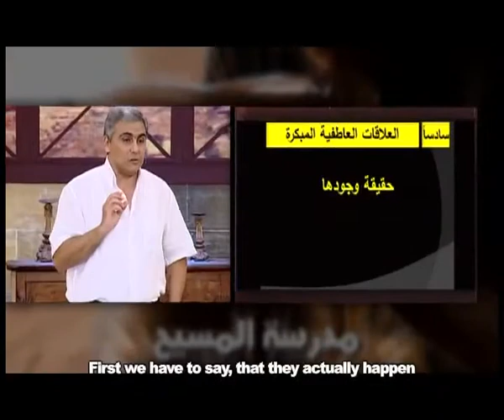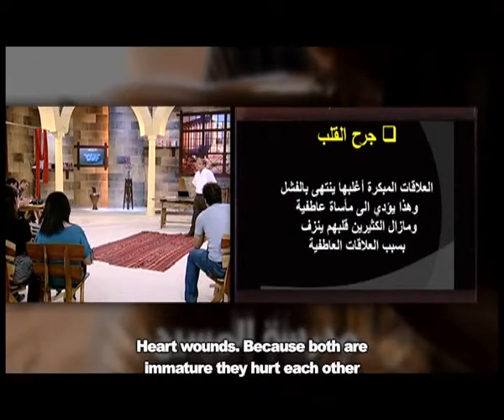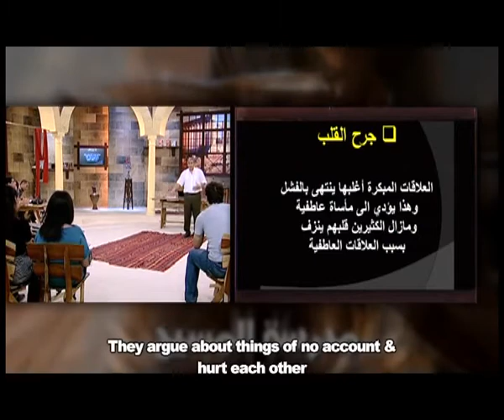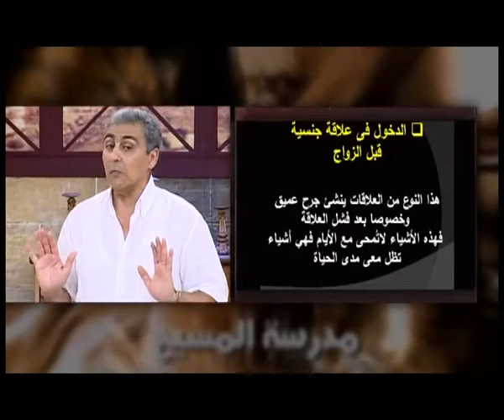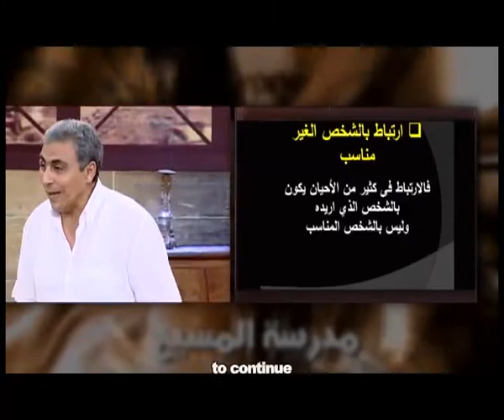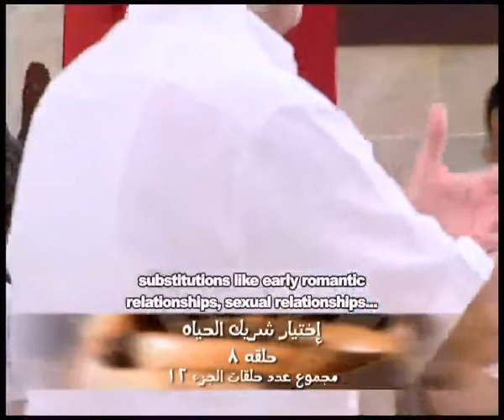(Early romantic relationships) اختيار شريك الحياة - حلقة 8 - العلاقات العاطفية المُبكرة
في هذا البرنامج نعرض منهاج دراسي متكامل للتلمذة الروحية في الحياة المسيحية مع الله وهو عبارة عن مجموعة من الدراسات الاساسية المتسلسلة والمتدرجة التي تخاطب أرواحنا وأذهاننا.